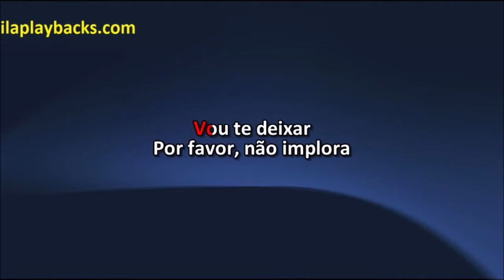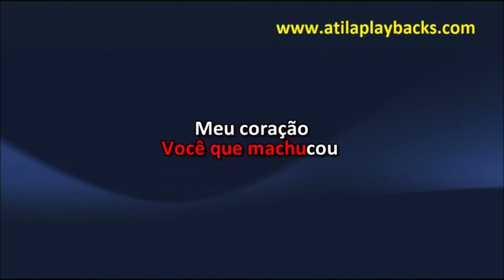Garota Safada Porque Homem Não Chora